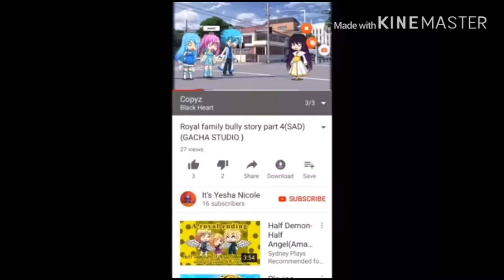Black Heart watches my videos?!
When I watched that video something surprised happened.Black Heart if you are watching this video, I have a question for you.Do you watch my videos?